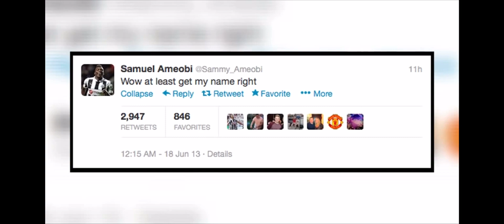Newcastle United new Director of football exclusive interview 2021😄😄😄😄